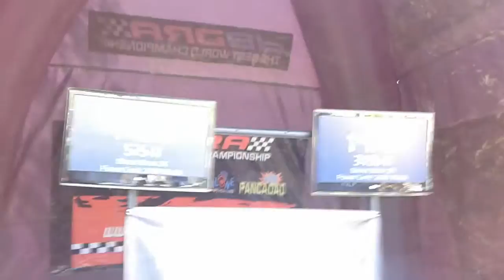tuning saucejo 2016